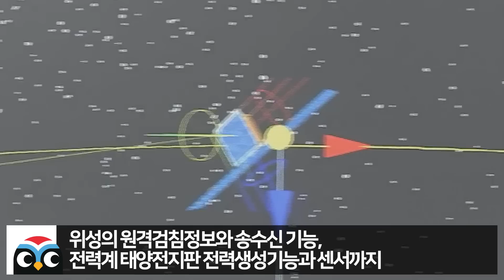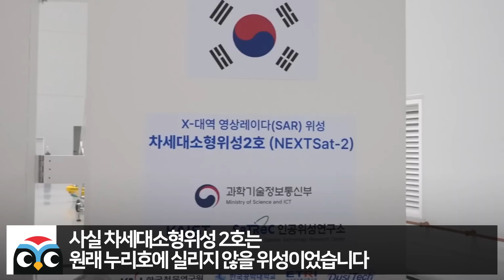우주에서 찍힌 한국 누리호 생방송으로 지켜본 전세계인들 탄성